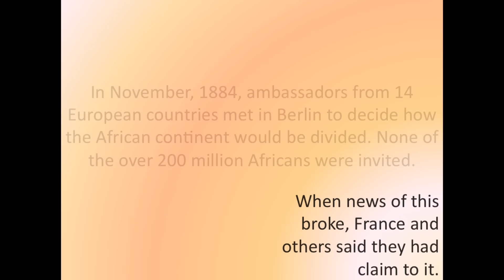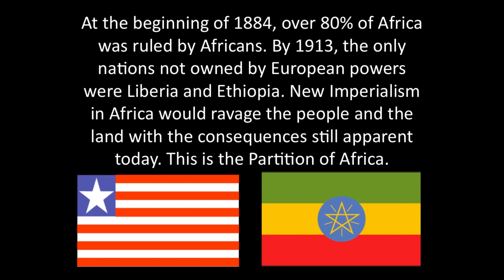Partition of Africa (feat. Nine Inch Nails)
The Berlin Conference tore Africa apart and its repercussions can still strongly be seen today.

Parody videos return next week!